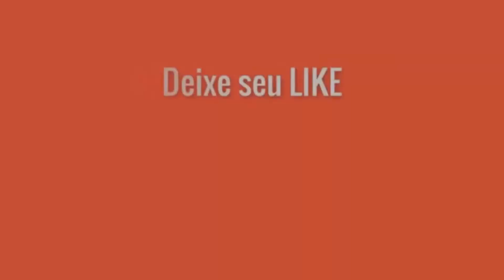MASSINHA PRÁTICA DELICIOSA, combina com o recheio de sua preferência, doce ou salgado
Ingredientes
Ovos
Leite
Farinha
Sal